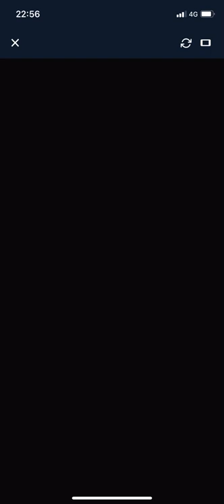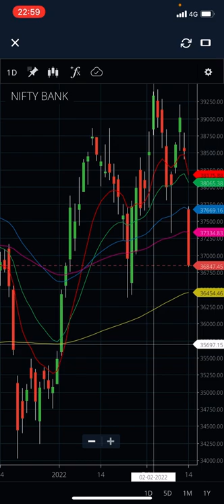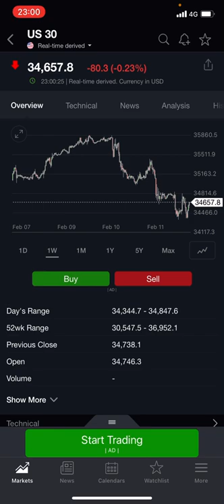NIFTY and BANKNIFTY view for Tuesday 15 Feb /nifty and BANKNIFTY imp levels